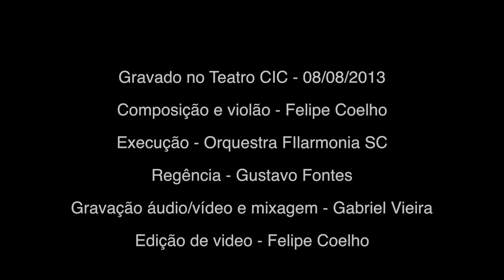Penumbra y Luz - Felipe Coelho e Orquestra Filarmonia SC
Concerto "Música Instrumental Brasileira" - Orquestra Filarmonia

Teatro Ademir Rosa - 08/08/2013

Solista e compositor - Felipe Coelho
Regencia - Gustavo Fontes